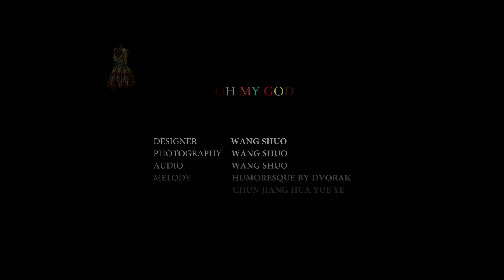OH MY GOD - WANG SHUO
DESIGNER              WANG SHUO
PHOTOGRAPHY    WANG SHUO
AUDIO                     WANG SHUO
MELODY                 HUMORESQUE BY DVORAK
                                 CHUN JIANG HUA YUE YE